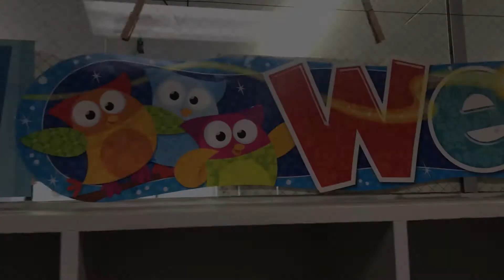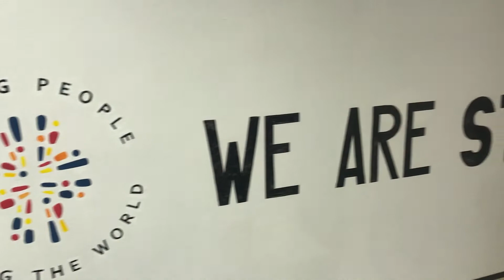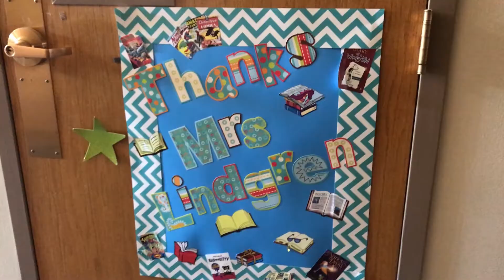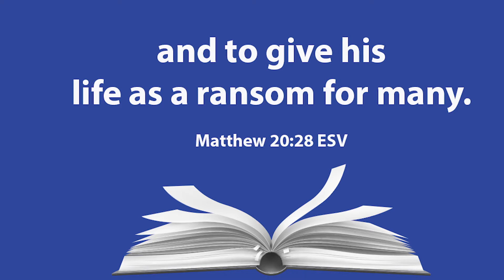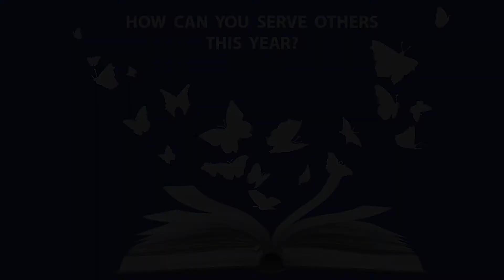Mrs. Kruel's 4th Grade Class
Welcome Back to School with Mrs. Kruel's 4th Grade Class.